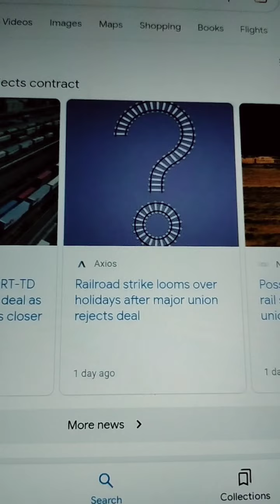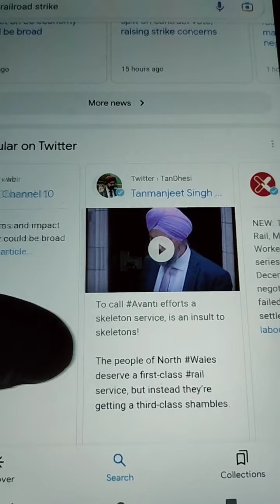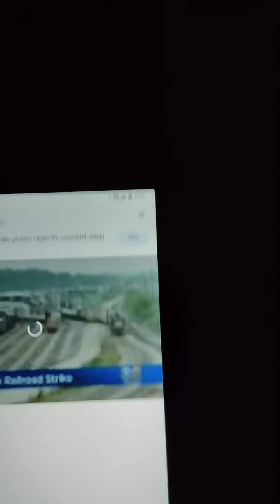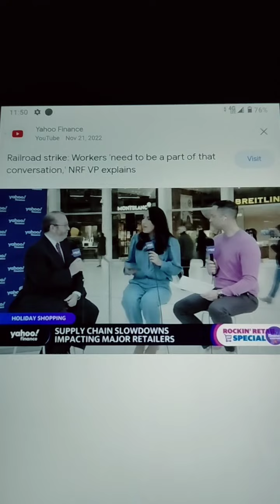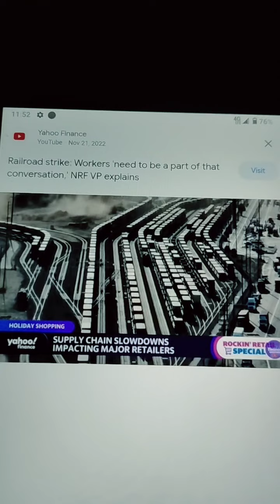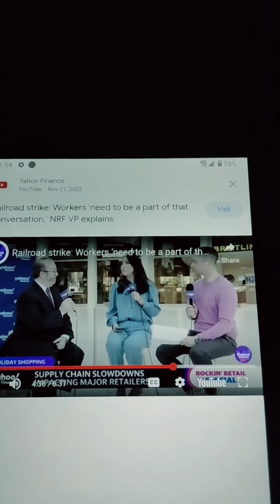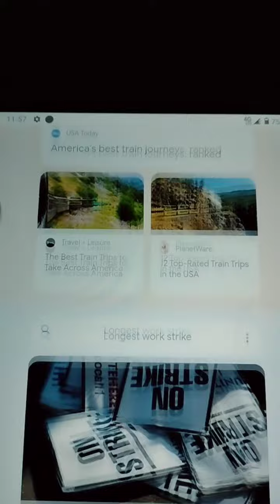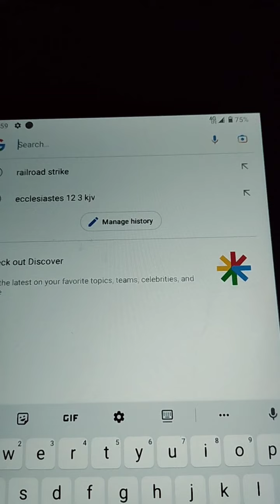Railroad Strike 🚃🚂 Looms Again!!!!!!.